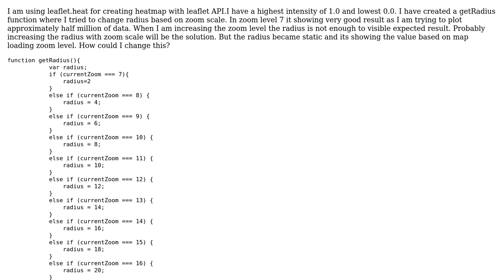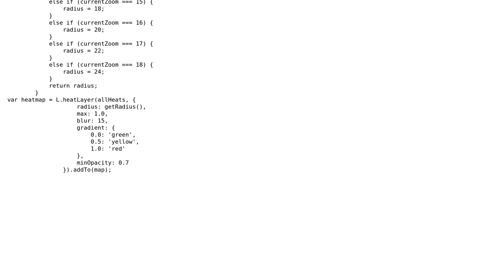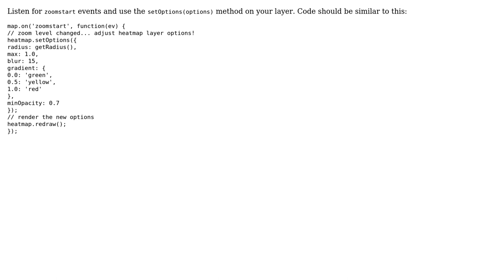GIS: Zoom level wise radius change in Leaflet Heat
With thanks & praise to God, and with thanks to the many people who have made this project possible! | Content (except music & images) licensed under CC BY-SA | Music | Images & others | With thanks to user Lars user Devils Dream and the Stack Exchange Network Trademarks are property of their respective owners. You are responsible for your own actions.